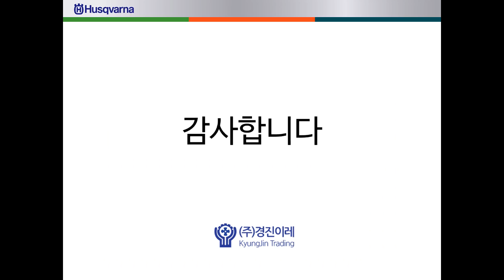[허스크바나 경진이레]허스크바나 엔진톱의 셀프 안전 장치 4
허스크바나 엔진톱은 제품 자체에 안전 기능들을 설계에 담아 보다 안전하게 사용할 수 있습니다.하지만 그걸 사용자들이 모르고 지나치면 섭섭함은 물론이고 중요할 때 그 힘을 발휘할 수 없겠죠?
진정한 허스크바나 인이 되기 위해선 제품에 대해 좀더 자세히, 전문적으로 들여다 볼줄 알아야 합니다.셀프 안전장치 4가지는 무엇인지 보러 가시죠!